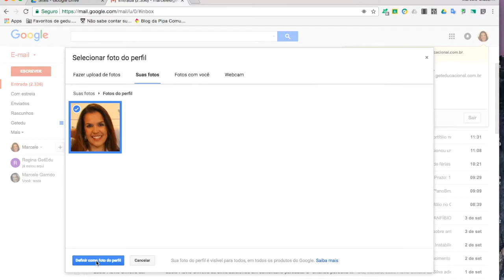Google Gmail - alterar foto de perfil (conta Google)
Saiba como alterar a foto de perfil do Google pelo Gmail.